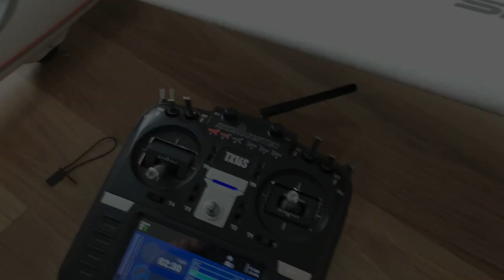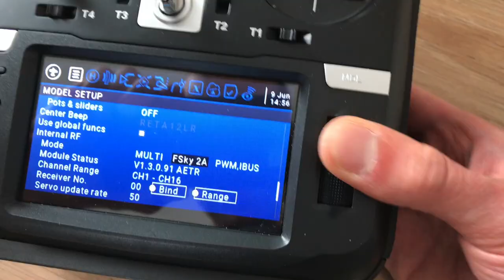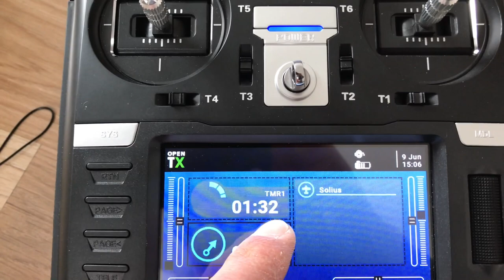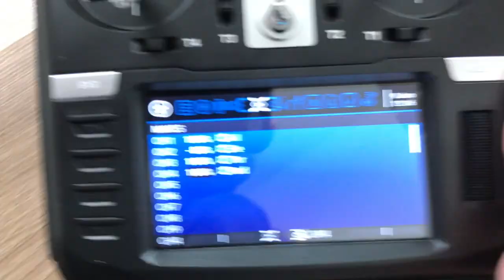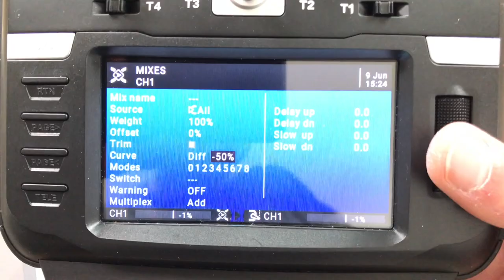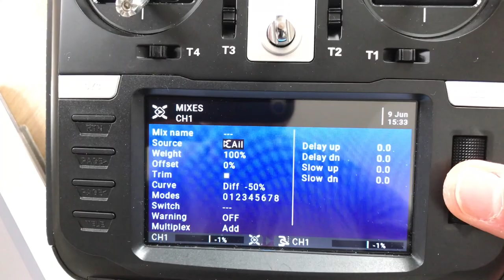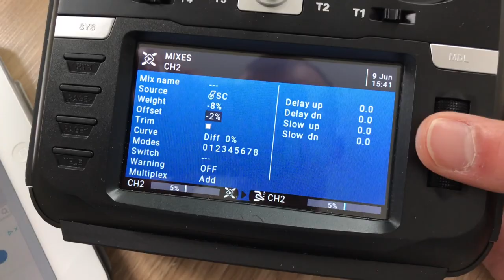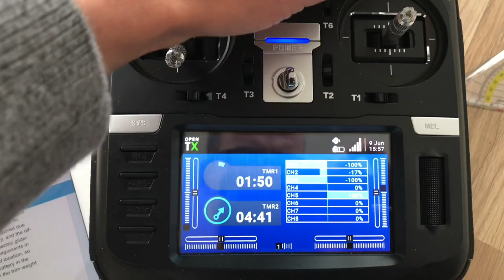OpenTX Radio Programming / Setup Tutorial for an Airplane / Glider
This setup tutorial applies to all Radios that run on OpenTX software: Frsky Taranis X9D, QX7, Radiomaster TX16S, Jumper T16, Jumper T18 and so on.